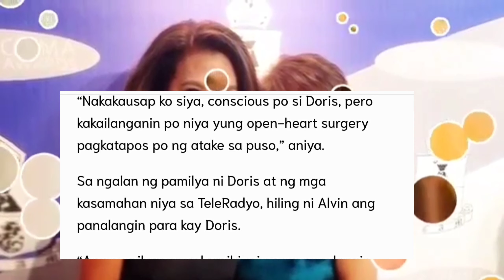MMDA ASEC. CELINE PIALAGO PINAGDASAL SI DORRIS BIGORNIA..ALAMIN AT PANUORINUntitled 199 1440p